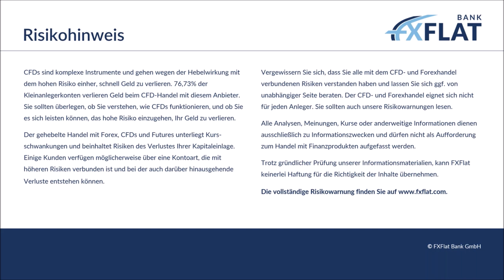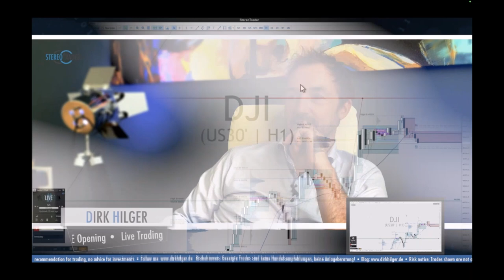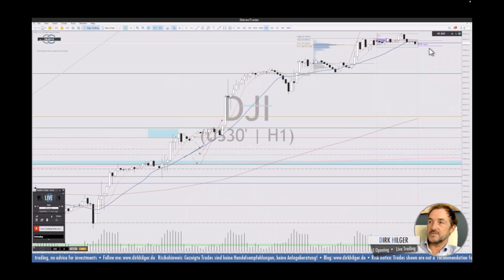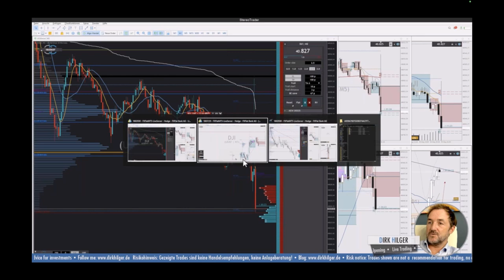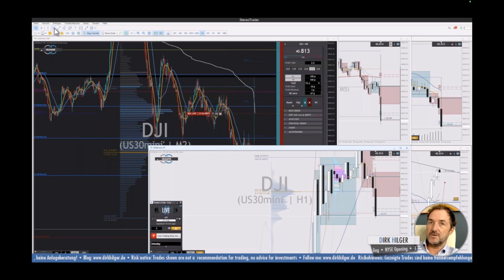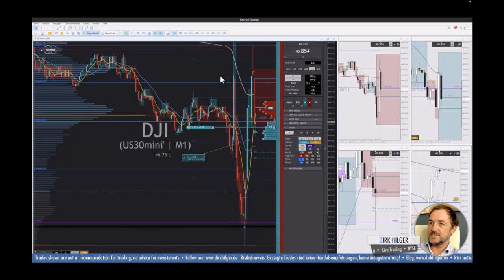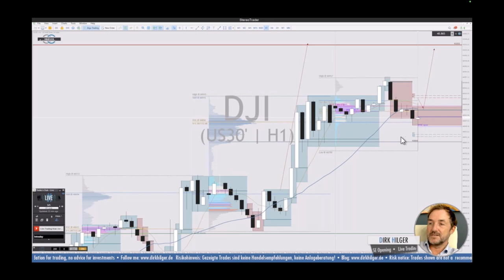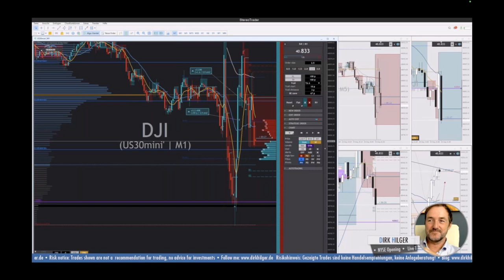Dirk Hilger - Livetrading zur US-Börseneröffnung 20.08.2024